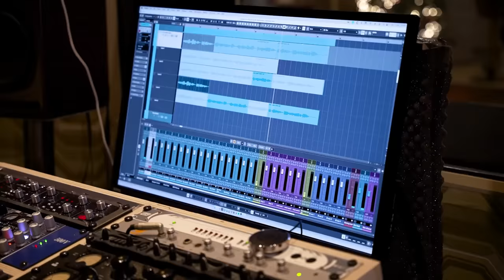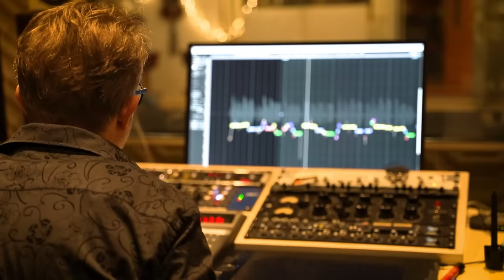Wij Maken Een Kerstlied Met YouTubers!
Alle opbrengsten van dit nummer gaan rechtstreeks naar het goede doel "Het Vergeten Kind".

We hebben dit lied met zijn allen gemaakt om zo veel mogelijk geld op te halen voor het goede doel "Het Vergeten Kind". Deze organisatie komt op voor kwetsbare kinderen die het niet zo goed hebben. Laten we er samen voor zorgen dat deze kinderen ook een fijne kerst kunnen hebben!

Luister dit nummer zo vaak als je kunt want elke cent gaat naar het goede doel, je kunt hieronder ook zelf doneren! Alle kleine beetjes helpen :)

Zet dit lied ook in je afspeellijst op Spotify:
(Ook al deze opbrengsten worden direct gedoneerd!)

Credits:
Geschreven door: Melle Kabel
Geproduceerd door: Melle Kabel
Videoclip: Tom Hofhuis
Back-up zangeres: Aylinn Verhoeven